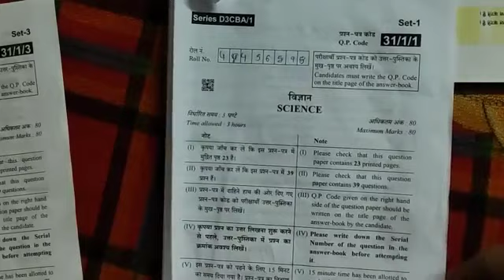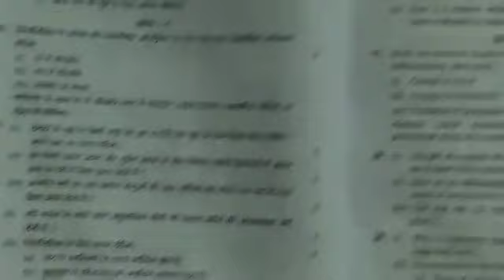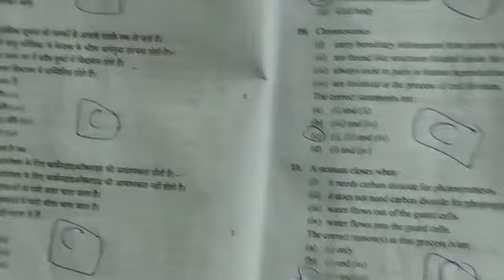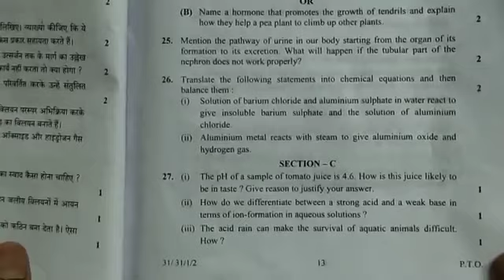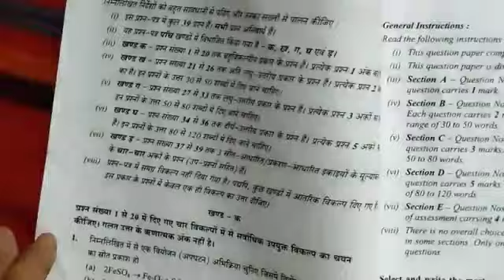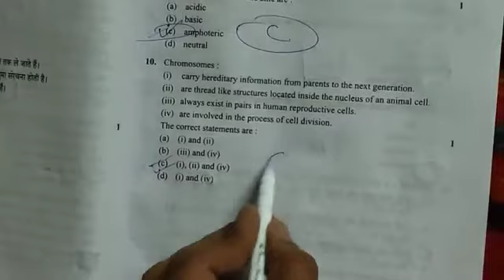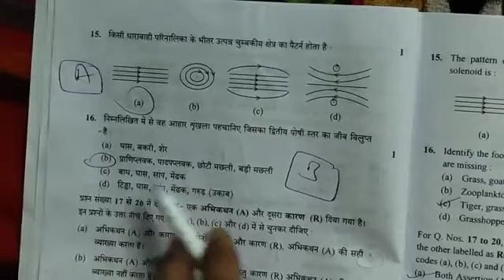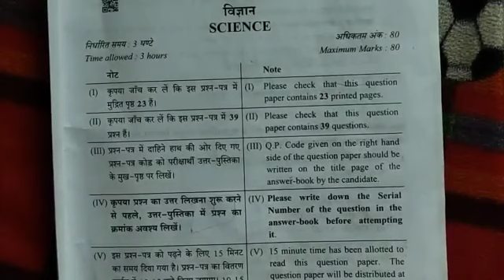cbse class 10 science set 1,2,3 answer key 2024/science paper solution class 10#cbse2024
cbse class 10 science set 1,2,3 answer key 2024/science paper solution class 10

cbse2024cbse class 10 science set 1,2,3 answer key 2024/science paper solution class 10